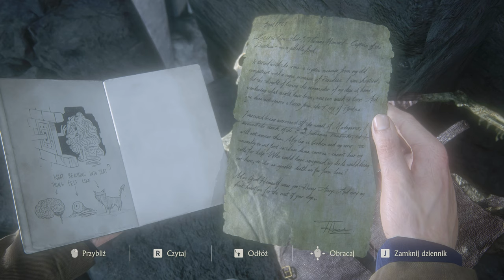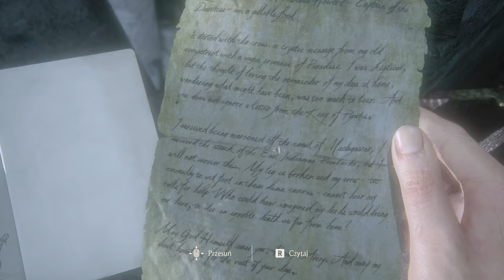Uncharted 4: Kres Złodzieja - 8 Katedra